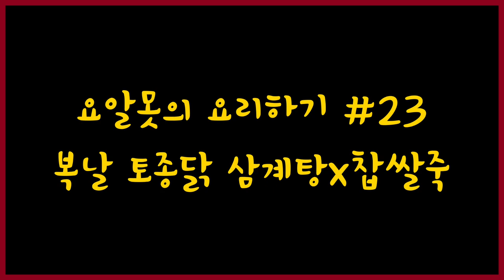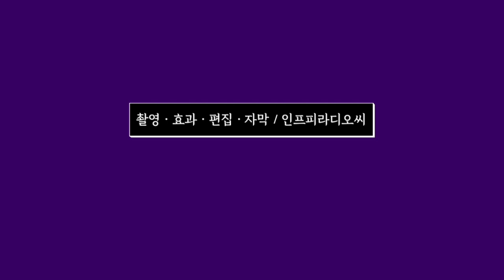No.23 토종닭으로 백숙 만들기 Chiken Soup Cook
초복엔 토종닭 백숙 찹쌀죽편 | 미디어 58
밥먹었니 [토종닭 백숙 찹쌀죽] 입니다.
숏리뷰 : 복날에 만들어 보세요 원기 보양식 .
닭만 건져서 국물따로 찹쌀죽 만들어도 좋아요.